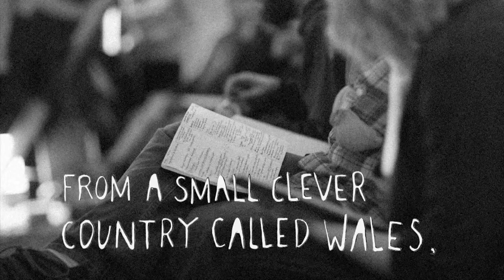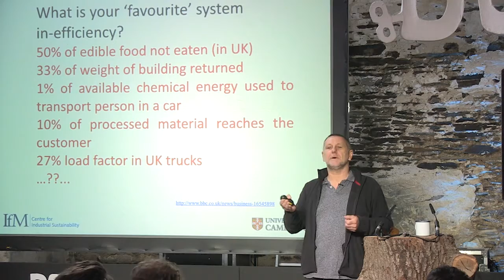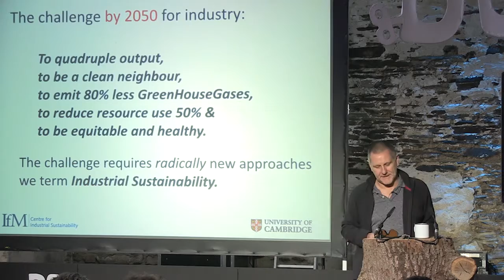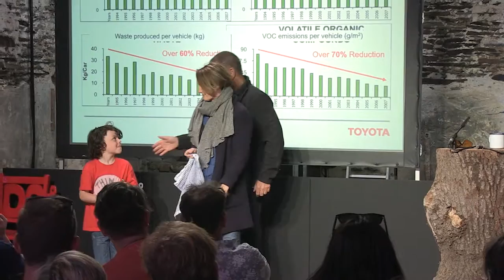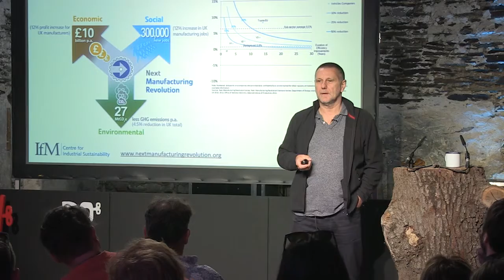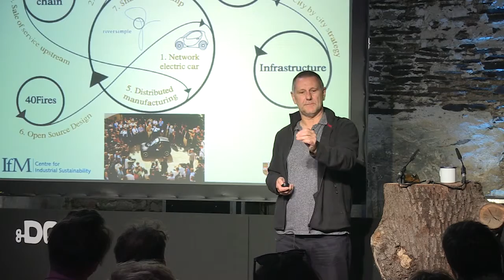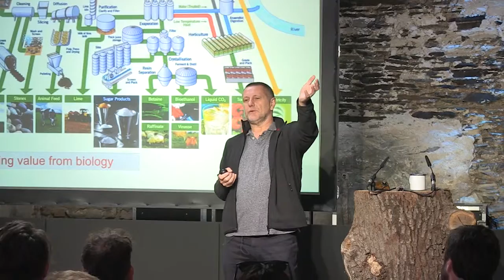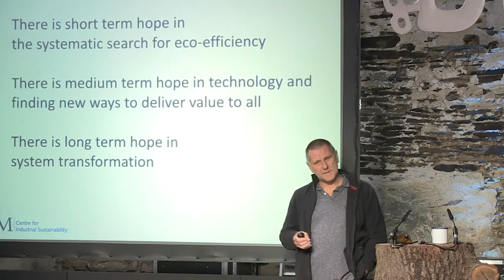Professor Stephen Evans | 4 Things We Need For A Sustainable Future.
“Common sense is not common.”

Steve Evans is Director of the national EPSRC Centre for Industrial Sustainability, conducting research into how industry can bring ambitious environmental and social sustainability goals into practice. Steve is a co-founder of multiple start-ups and has been Specialist Advisor to the House of Lords.

Steve is an action researcher who works with many companies around the world. His research seeks a deep understanding of how industry might change, with a duel emphasis on urgent and practical change now and system level change that offers hope for a sustainable future.